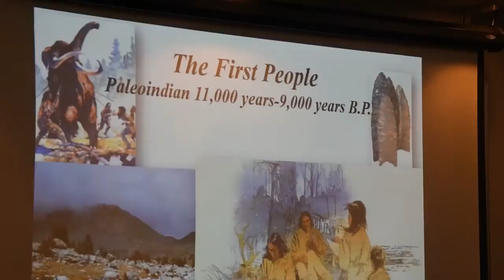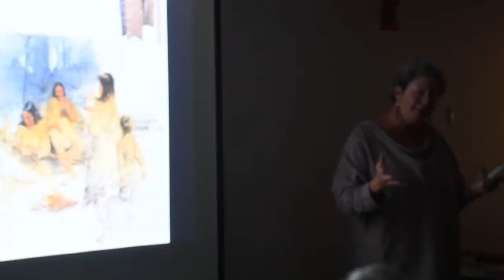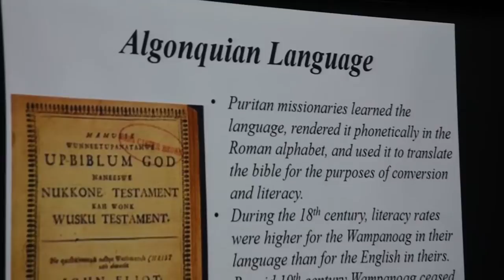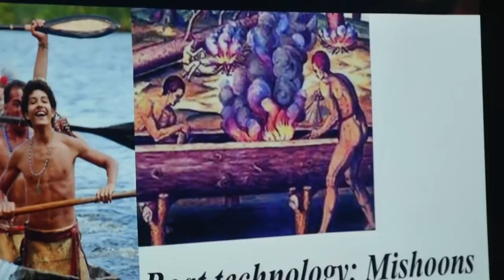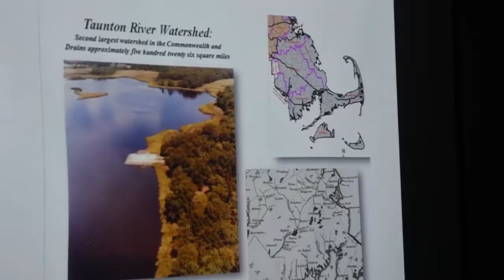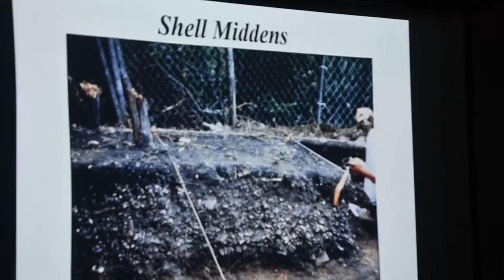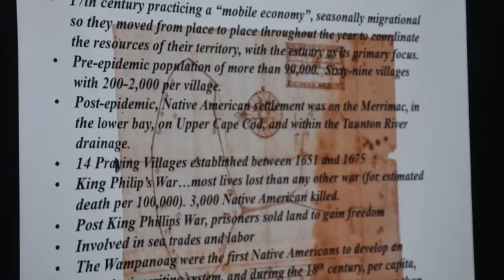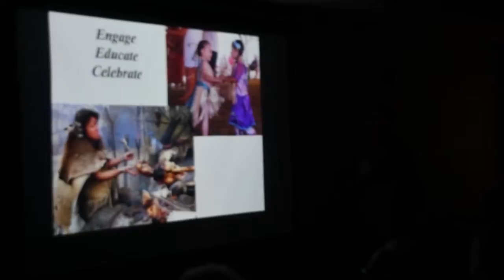The First People of Fall River with Archaeologist Ellen Berkland November 5, 2019